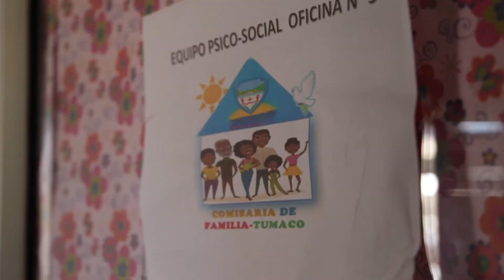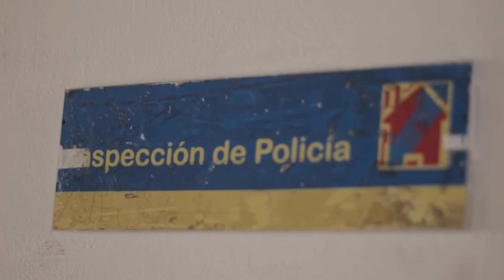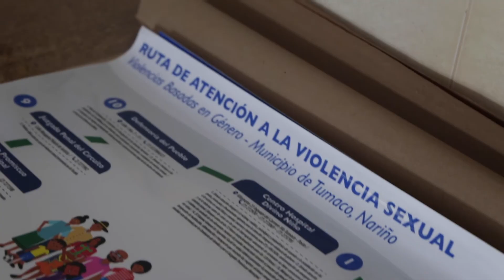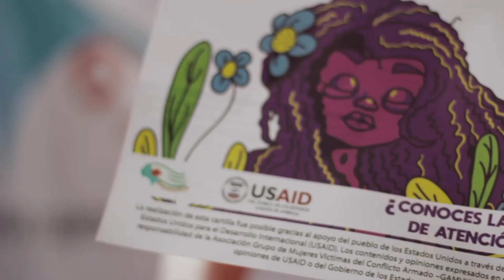Acceso a la Justicia mujeres y población LGTBI en el marco de los SLJ